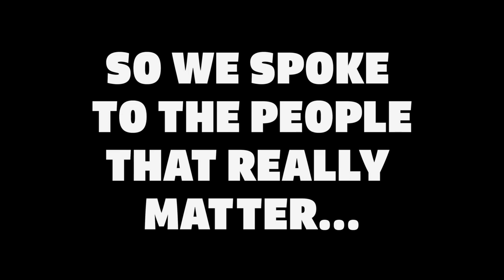Let Us Play - We Only Do Positive.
Many adults spend a lot of time thinking about football. Particularly if you’re one of the incredible 5,000 volunteers that give up their time to our grassroots game in Kent. But do our young players think about it differently?

We worked with Tankerton FC and Kings Hill FC to get an understanding of how their young players think about the game. Speaking to over 30 players, youth council members and young coaches, we listened to what they have to say to adults.

While we acknowledge that the vast majority of adults will already appreciate what our young people tell us in this short film, our game is still negatively impacted by the sort of comments that open the video.

Luke Baker, Football Development Officer said, “creating the right environment is essential to ensuring we make a player centred environment that children can love. We will only do that if we listen to young people and respond to their needs. As adults, we must work tirelessly to ensure that regardless of ability, gender, race, disability or religion, our beautiful game should be able to be enjoyed by all.”

This is the third in our series of Let Us Play videos, and the message remains the same. Young people repeatedly tell us that they enjoy our game most when coaching is stripped back and kept positive.

You can pledge your commitment to being a positive supporter of our young people by visiting Between 28th February 2020 and 16th March 2020 you can screenshot your pledge and share on our social media posts below to enter our exclusive competition to win a pair of England tickets when they face Denmark at Wembley on 31st March.